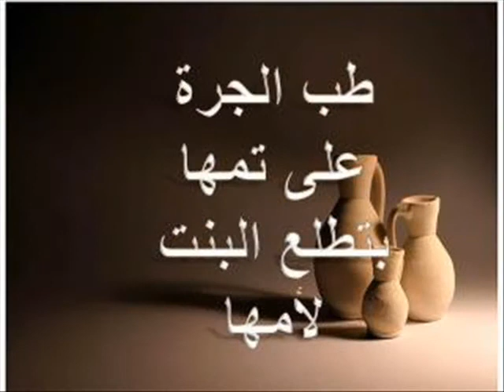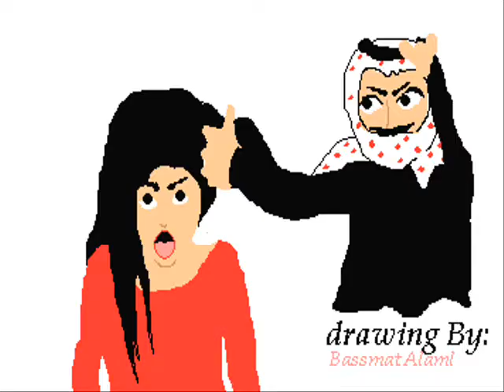حداية الفيزون-فنان الشعب قاسم النجار 2012.wmv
اعداد وتصميم رامي حماد